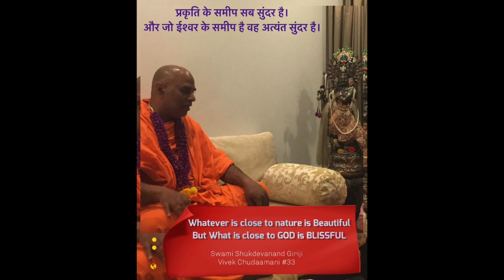Vivekchudamani - English- Lecture 30 - 25th October 2020